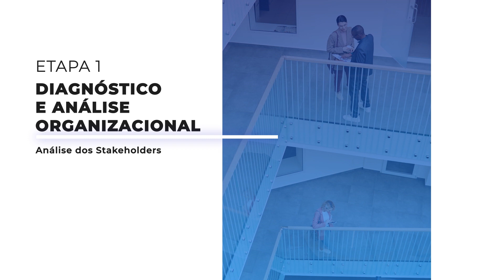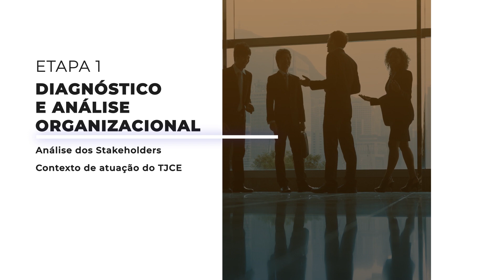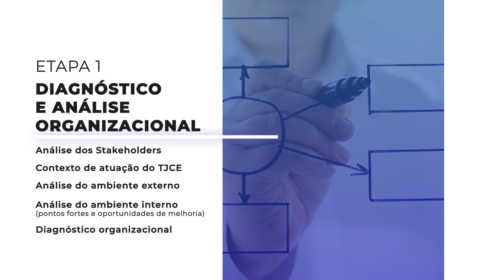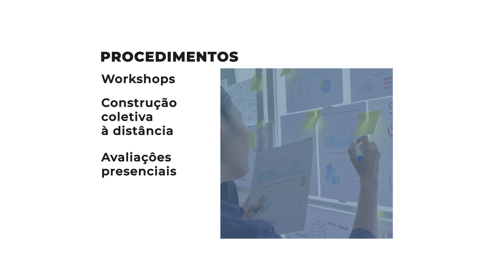Planejamento Estratégico TJCE 2030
Veja o vídeo que mostra o Programa de Gestão Estratégica voltada para Resultados. O objetivo é fortalecer as competências de magistrados e servidores para o desenvolvimento do Planejamento Estratégico TJCE 2030.